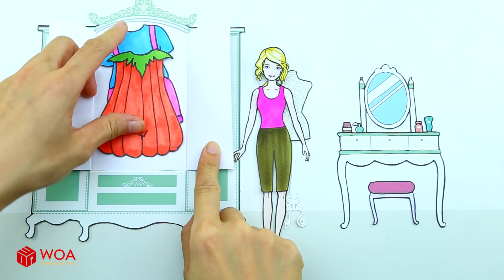Paper Dolls Dress Up - Fat Ballerina Costumes Rapunzel Handmade Quiet Book - Barbie Story & Crafts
• Fat Ballerina Costumes Rapunzel Handmade Quiet Book
• Transformation Fat & Thin Dresses Handmade Quiet Book

Our channel:
- WOA Doll Crafts
- Dolls Beauty